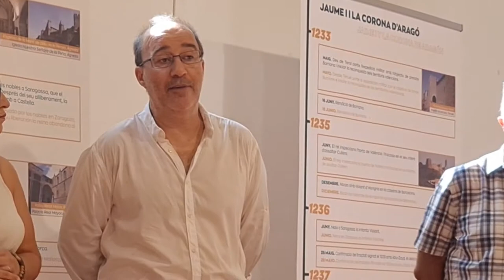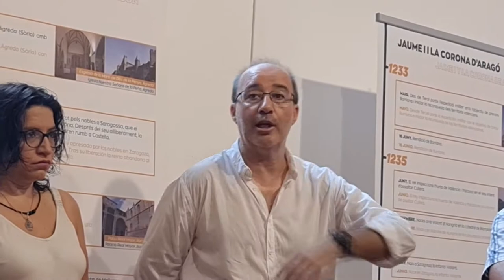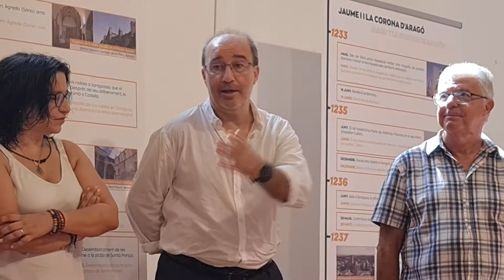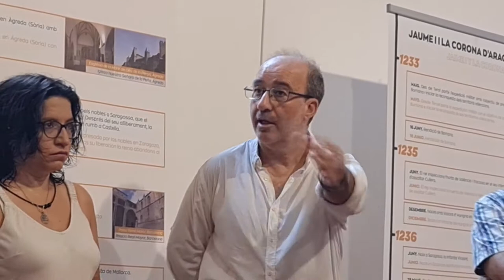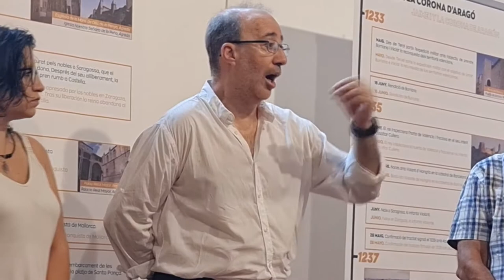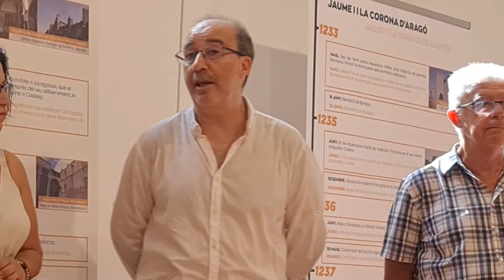🎺🎵💰El alcalde de ALZIRA valora las fiestas POPULARES de Sant Bernat positivamente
En los ultimos actos programados dentro de las fiestas patronales 2022, la inauguración de la exposicion de "Jaume I y la Corona de Aragon" pudimos combersar con el alcalde de la ciudad Diego Gomez que nos valora las actividades festivas vividas en la ciudad capital de la Ribera Alta del Xuquer.